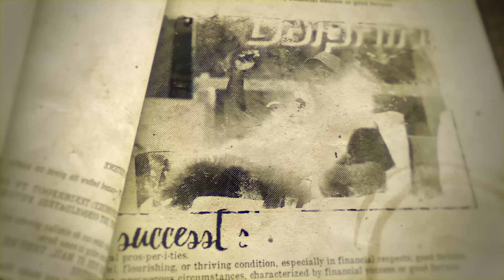Dolphins RB Raheem Mostert Talks Tua's Return, Tyreek & Miami as a Top Team in AFC | Pivot Podcast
Quarterback Tua Tagovailoa is set to return this Sunday as the Miami Dolphins host the AFC rival Pittsburgh Steelers. The guys visited the Dolphins facility and spent time chatting with players and the organization ahead of this week's game to get a feel for the mindset and understanding of having their team leader return after one of the more difficult concussion incidents we have seen in the NFL.

Running Back Raheem Mostert sits with Ryan, Fred and Channing to talk about how hard it was for himself and teammates, especially Tyreek Hill and Jaylen Waddle to be on the field in Cincinnati and see Tua, their brother, fall as he did. Described as one of the more difficult experiences, the team is full of optimism as they welcome back their team leader. Tua's leadership and determination has been proven and fighting through adversity is just one more level the quarterback has mastered. Mostert talks bout Tua's perseverance and what having him back in the huddle means to the team and that the Dolphins are a team that should be taken seriously as a championship contender in the AFC.

The running back, most known for his quickness and dynamic play as part of the infamous 2019 Niners AFC Champion team, recognizes that the talent on this Dolphins roster runs deeper than what was on his team who went to the Super Bowl a few years ago. Mostert also jokes how he is faster than Tyreek dating back to their college days where on paper he is listed quicker than his current teammate and is not backing down that he is faster now either. But makes it clear, when the game is on the line, there is no one else who should get the ball than Tyreek, because he is the best he's seen play.

If you or someone you know has a gambling problem, crisis counseling and referral services can be accessed by calling 877-8-HOPENY/text HOPENY (467369) (NY)1-800-GAMBLER (IL/IN/LA/MI/NJ/PA/TN/WV/WY), 1-800-NEXT STEP (AZ), 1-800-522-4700 (CO/KS/NH), 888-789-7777/visit ccpg.org (CT), 1-800-BETS OFF (IA), visit OPGR.org (OR), or 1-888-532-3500 (VA).21+ (18+ NH/WY). Physically present in AZ/CO/CT/IL/IN/IA/KS/LA(select parishes)/MI/NJ/NY/PA/TN/VA/WV/WY only. Void in ONT. Valid 1 per new customer. Min. $5 deposit. Min $5 pregame moneyline bet. Bet must win. $200 issued as eight (8) $25 free bets.